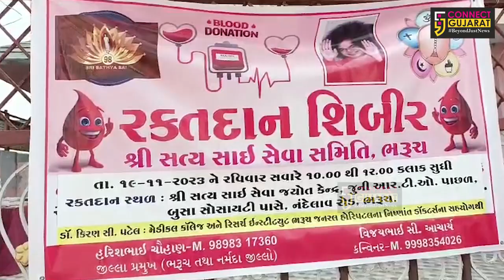ભરૂચ: શ્રી સત્યસાંઈ સમિતિ દ્વારા સત્ય સાંઈની 98મી જન્મ જયંતિના ભાગરૂપે રક્તદાન શિબિર યોજાય